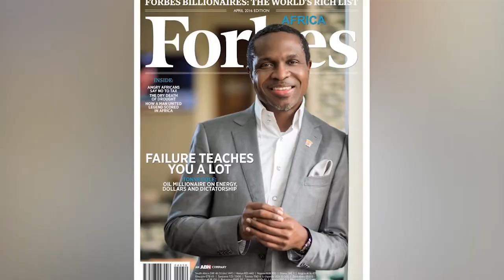Tonye Cole & Tabia Princewill Speak On The Role Of Nigerian Youths In Leadership.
Tabia Princewill, a young public policy analyst and Tonye Cole (ED/Co-Founder, Sahara Energy), man with a passion for youth development speak candidly on why every young Nigerian should be involved in leadership and governance.

Seriously Speaking is an informative, educative, and entertaining TV talk show hosted by ace broadcaster - Adesuwa Onyenokwe.

Showing on Channels (DSTV), 7:30pm and Channels24 SKY 575 UK- 5:30PM (GMT).
You can also watch the repeat episode on:
Channels24 Sky 575 UK- 12:30PM (GMT), Tuesday.
Channels (DSTV)- 12:30PM, Wednesday
Channels TV(Lagos)- 3:30PM, Tuesday.
Channels TV(Abuja)- 6:30PM, Wednesday.
Channels TV(Benin)- 7:30PM, Wednesday.
GETTV- 10:00AM, Friday/Saturday.

Follow on twitter @seriouslyspking
Follow on instagram @seriouslyspeaking